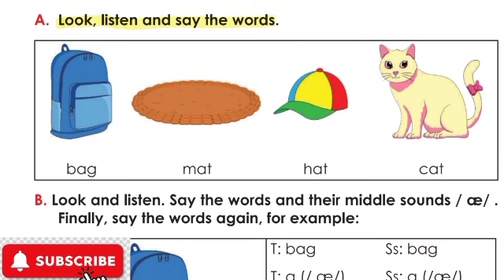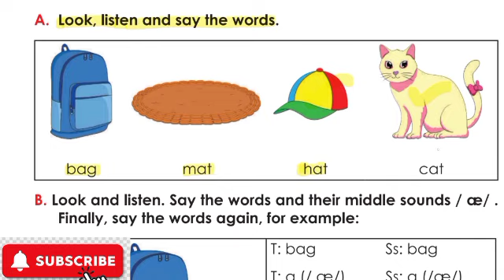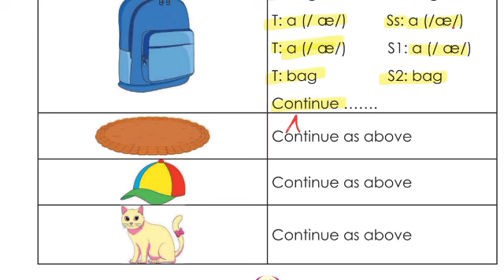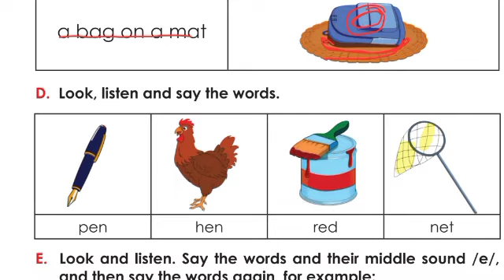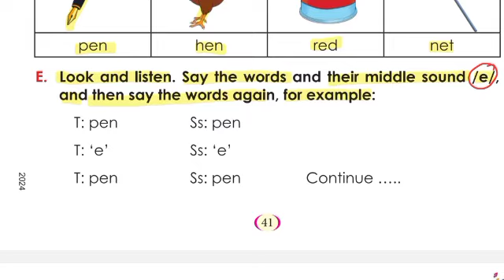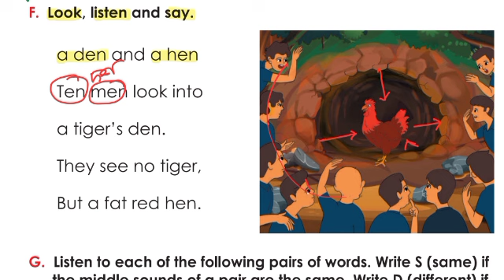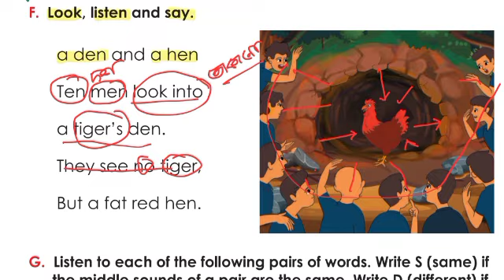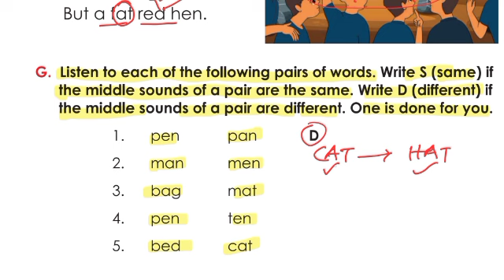Class 3 English |Class 3 English unit 4 lesson 1| তৃতীয় শ্রেণির ইংরেজি বই|৩য় শ্রেণির ইংরেজি ২০২৪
ncert book english class 3,
 new book 2024,
 nctb english book 2024 bangladesh  ,
 english reading,
 শিশুদের পড়াশোনা,
 শিশুদের ইংরেজি ক্লাস,
 শিশুদের ইংরেজি শেখার সহজ উপায় ,
নতুন শিক্ষাক্রম ২০২৪,
নতুন পাঠ্যপুস্তক ২০২৪,
নতুন কারিকুলাম ২০২৪ ইংরেজি,
english,class 3 english unit 1,
ncert english book class 3,
scert assam class 3 english,
class 3 english book,
scert class 3 english,
english worksheet for class 3,
class 3 english assam,
class 3 english unit 2,
class 3 ncert english,
ncert english book,